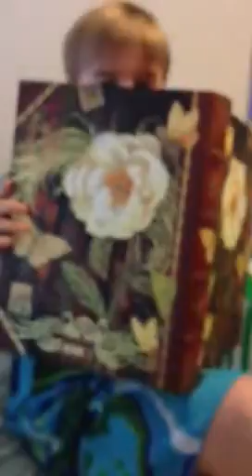The guinea pig chronicles - ep 1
The beginning of rowan and reese